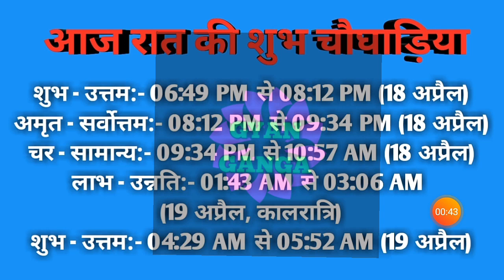Aaj ka choghadiya 18 April 2021 का चौघाड़िया|शुभ मुहूर्त|राहुकाल|Sunday रविवार Choghadiya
Aaj Ka Choghadiya | 18 April 2021 ka Choghadiya | आज का चौघाड़िया | शुभ मुहूर्त | Aaj ka Rahukal | Aaj ka shubh choghadiya | राहुकाल | Sunday रविवार Choghadiya | 18 April 2021 Choghadiya

18 April 2021 ka choghadiya
18 अप्रैल 2021 के चौघड़िया
18 अप्रैल 2021 के राहुकाल
18 April 2021 ka rahu kaal
18 April 2021 ka shubh choghadiya
18 April 2021 ka Shubh Muhurat
18 April 2021 ka Ashubh Muhurat

17 April 2021 ka choghadiya
17 अप्रैल 2021 के चौघड़िया
17 अप्रैल 2021 के राहुकाल
17 April 2021 ka rahu kaal
17 April 2021 ka shubh choghadiya
17 April 2021 ka Shubh Muhurat
17 April 2021 ka Ashubh Muhurat

रविवार choghadiya
सोमवार choghadiya
मंगलवार choghadiya
बुधवार choghadiya
गुरुवार choghadiya
शुक्रवार choghadiya
शनिवार choghadiya

Sunday Choghadiya
Monday Choghadiya
Tuesday Choghadiya
Wednesday Choghadiya
Thursday Choghadiya
Friday Choghadiya
Saturday Choghadiya

aaj ka choghadiya April 2021